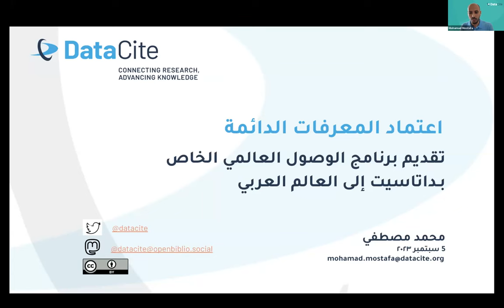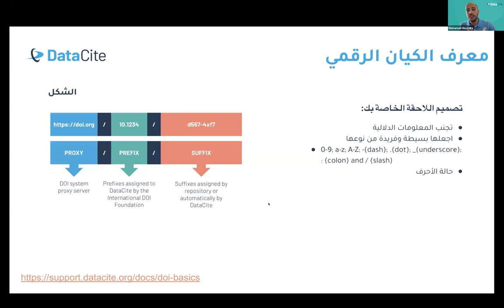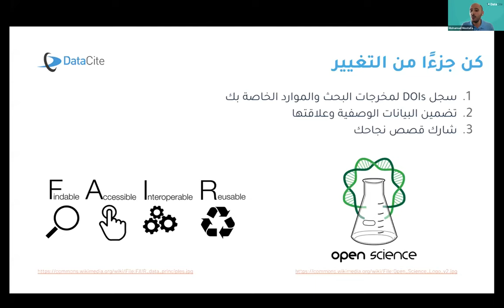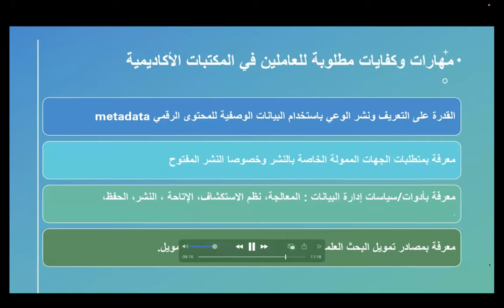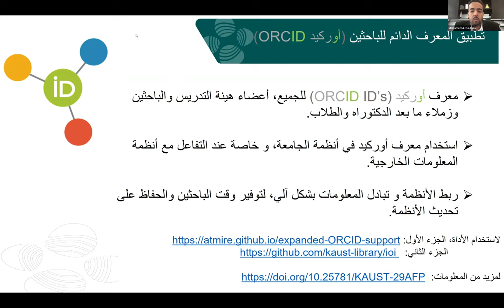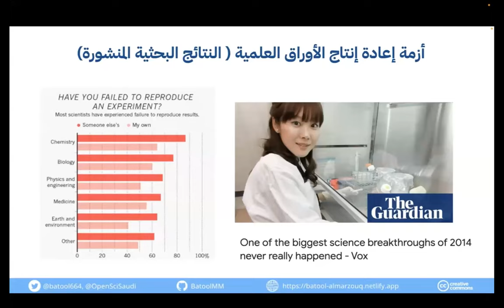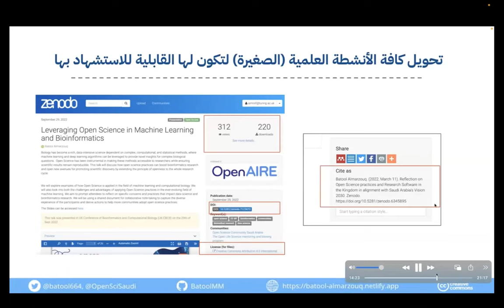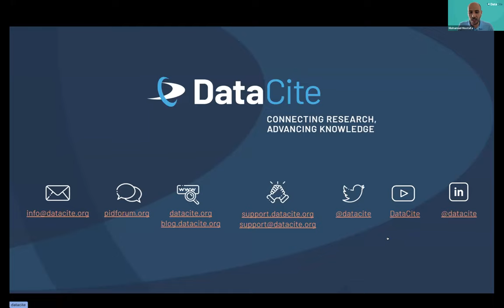اعتماد المعرفات الدائمة: تقديم برنامج الوصول العالمي الخاص بـداتا سيت إلى العالم العربي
لا تزال الأبحاث المنتجة من العالم العربي (باللغتين العربية والإنجليزية) لا تحظى بالرؤية العالمية وقابلية الاكتشاف التي تستحقها. هنالك عدة أسباب لذلك منها علي سبيل المثال، عدم اعتماد واستخدام المعرفات الدائمة ضمن مسارات البحث المختلفة، وانخفاض الوعي باهمية المعرفات الدائمة وأنواعها المختلفة، والبيانات الوصفية غير المكتمله

داتا سيت هي منظمة عالمية رائدة وغير هادفة للربح توفر المعرفات الدائمة لمختلف انواع مخرجات الأبحاث والموارد الأخرى. لقد اطلقنا برنامج الوصول العالمي لتحسين المساواة والوصول واعتماد البنية التحتية للمعرفات الدائمة ضمن المجتمعات الأكاديمية والبحثية في البلدان الاقل تمثيلا، بما في ذلك منطقة الشرق الأوسط وشمال إفريقيا

ستغطي الندوة الموضوعات التي يمكن أن تفيد الباحثين وأمناء المكتبات ومديري المستودعات الرقمية في الجامعات وصانعي السياسات البحثية. انضم إلينا لمعرفة المزيد عن
- من نحن
- برنامج الوصول العالمي التابع لمنظمة داتا سيت
- دور واضعي السياسات البحثية ومراكز التمويل في تعزيز تبني المعرفات الدائمة
- أهمية المعرفات الدائمة للاكاديميين والمؤسسات البحثية
- دراسة حالة لدمج مستودع رقمي لجامعة عربية مع المعرفات الدائمة

0:00 مقدمة عن داتاسيت وبرنامج الوصول العالمي
23:02 العلم المفتوح وإضاءات على دور المكتبات الأكاديمية
35:22 تعزيز التواصل العلمي والتاثير من خلال المعرفات الدائمة: جامعة الملك عبدالله للعلوم والتقنية كنموذج
51:10 كيف تمكن المعرفات الدائمة الباحثين من الاندماج في البنية العالمية للبحوث؟
1:08:00 Q&A

ستتم مشاركة الملفات التي تم عرضها والتسجيل بالكامل بعد ذلك من خلال مجتمع داتا سيت زونودو وقناتنا علي يوتيوب ايضا